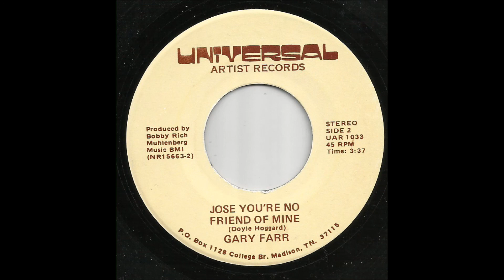Gary Farr - Jose You're No Friend Of Mine